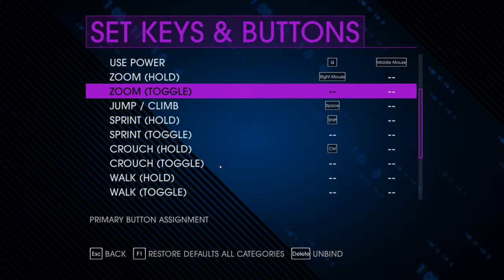Saints Row IV - Additional Cheats Used Shortly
Additional Cheats doesn't flag your save no more. I stop playing Saints Rov IV on the PS3 now.